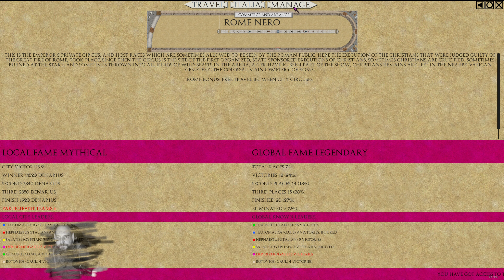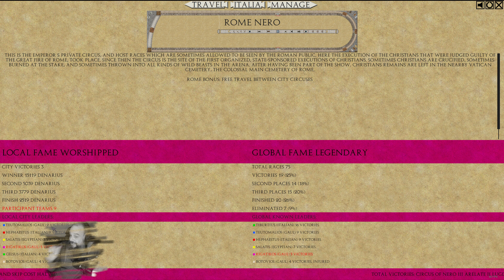Qvadriga | #28 | HD | Deutsch | Der Dirne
Dirne als Formel 1 Pilot im Antiken Gallia!